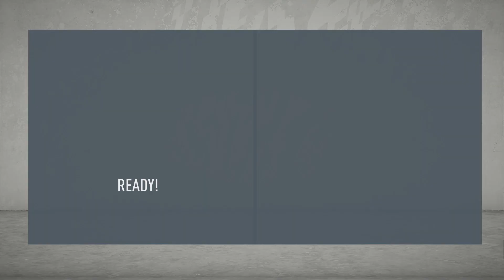FC Shakhtar Donetsk - Fifa 20 super league career mode - We Back!!!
Monday: 6pm West ham career
Tuesday: 6pm Ultimate team
Wednesday: 6pm 2nd career mode
Thursday: 6pm West ham career
Friday: 6pm Ultimate team
Saturday: 6pm Other career mode
Sunday: 6pm West ham / maybe Goal gossip podcast